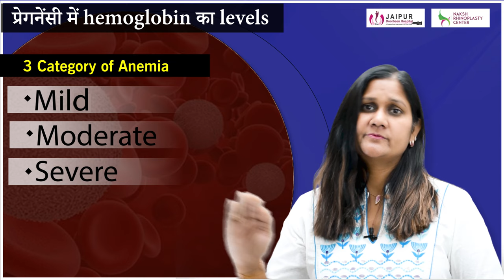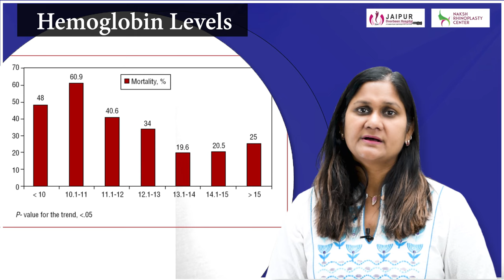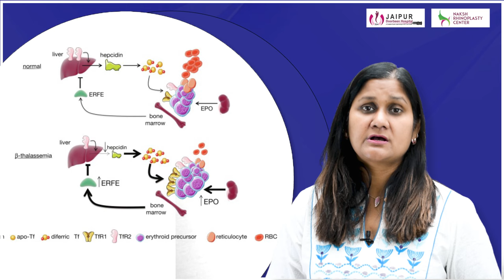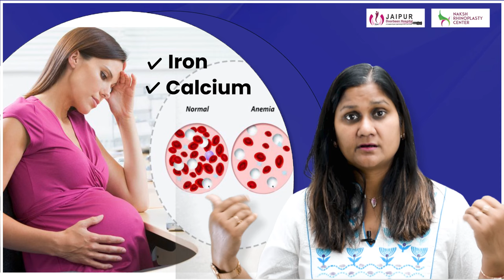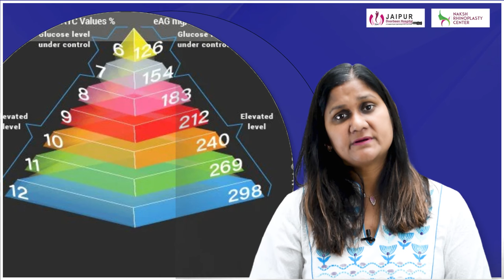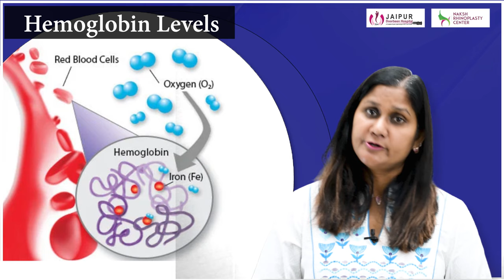Part-1 प्रेगनेंसी के दौरान "कितना खून" शरीर में होना ही चाहिए ? Dr Sushila Saini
प्रेगनेंसी में HAEMOGLOBIN कितना होना चाहिए ? HEMOGLOBIN IN PREGNANCY

Pregnancy Me Khoon Ki Matra Kaise Badhaye Pregnancy me Haemoglobin kitna Hona Chahiye |Haemoglobin levels during pregnancy for normal delivery

आज इस वीडियो में हम बात करेंगे प्रेगनेंसी में कितना खून होना चाहिए | प्रेगनेंसी में कितना हीमोग्लोबिन होना चाहिए बॉडी में?

प्रेगनेंसी के दौरान हीमोग्लोबिन का Normal रहना बहुत जरूरी होता है ,प्रेगनेंसी के दौरान हमारी Blood की मात्रा 40 प्रतिशत तक बढ़ जाती है , Blood में 2 Component रहते है, रक्तकोशिकाये (Blood Cells ) और दूसरा Plasma। plasma का निर्माण ज्यादा होता है लाल रक्तकोशिकाये के Comparison में इसलिए प्रेगनेंसी के दौरान हीमोग्लोबिन का स्तर कम होता है।

गर्भावस्था में हीमोग्लोबिन कितना होना चाहिए
गर्भवती महिला में कितना खून होना चाहिए
कैसे हीमोग्लोबिन के स्तर को बढ़ाने के लिए गर्भावस्था में
आयरन कब लेना चाहिए
गर्भावस्था के 9 माह के दौरान हीमोग्लोबिन स्तर
प्रेगनेंसी में ब्लड कितना होना चाहिए
गर्भावस्था में कितनी आयरन की गोलियों का सेवन करना चाहिए
हीमोग्लोबिन कैसे बढ़ाये
खून बढ़ाने के लिए क्या खाना चाहिए
हीमोग्लोबिन की मात्रा
normal delivery